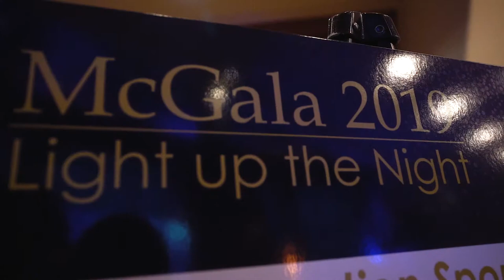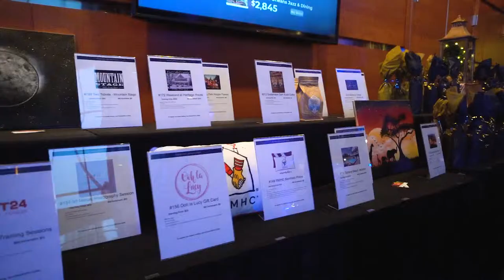McGala 2019 Highlights - Video by Aronfield Agency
We had so much fun at this year's Ronald McDonald House McGala 2019 - Light Up The Night! Check out the highlights we produced.

Video features: Clinton Scott, Nick Scott, Paul Smith, ACES-Creative, Kelly Broyles Photography, Clay Center for the Arts & Sciences of West Virginia, Aronfield Agency

Shot by David Stephenson, Ian Sears and Mark Totten
Edited by David Stephenson